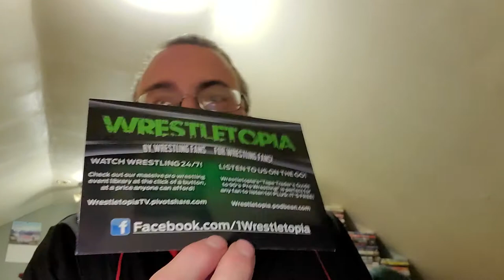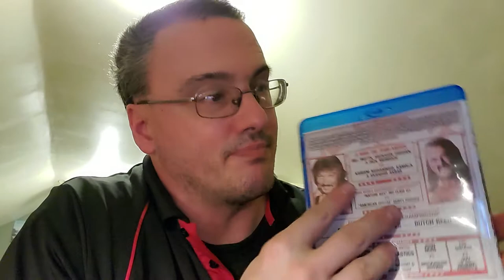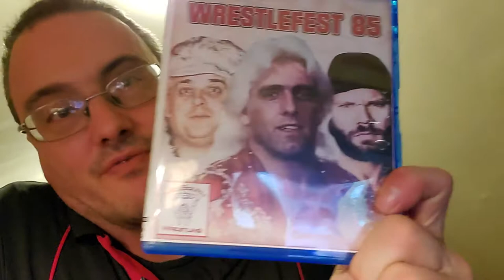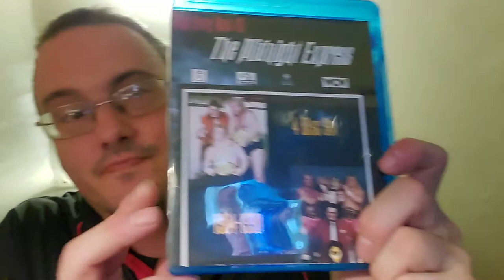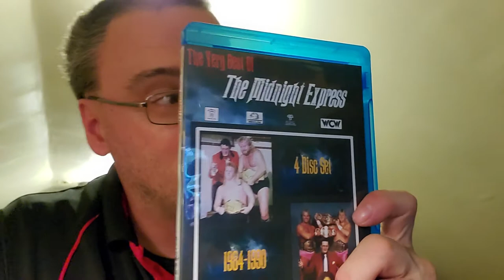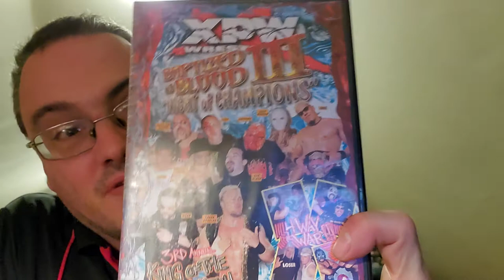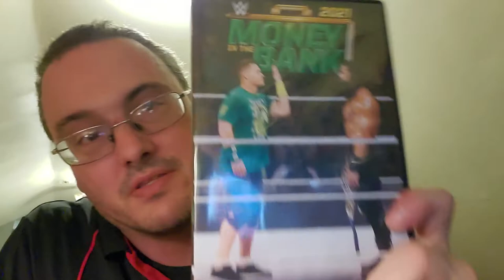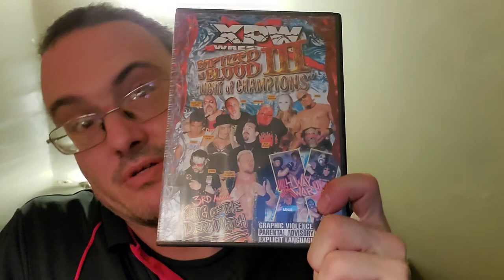unboxing 5 packages